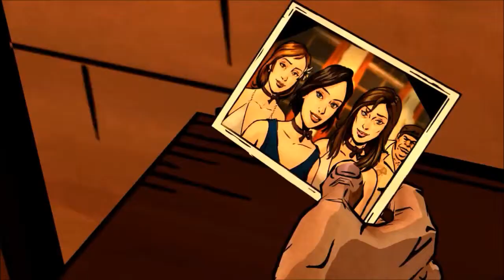The Wolf Among Us Episode 3 Launch Trailer